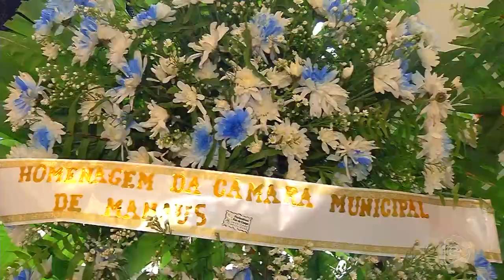Jornal Em Tempo 30 12 2019 3º Bloco